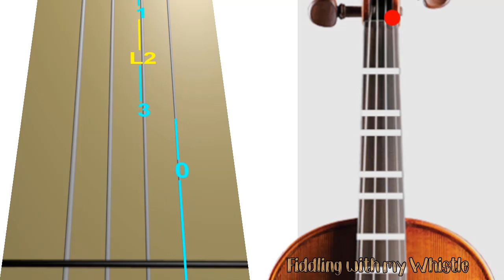You are my Sunshine - Violin - Play Along Tab Tutorial